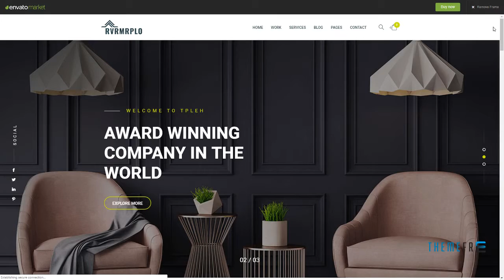Rvrmrplo - Architecture and Interior WordPress Theme Aloysius Mi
Compatible With WooCommerce 3.4.x, WooCommerce 3.3.x, WooCommerce 3.2.x, WooCommerce 3.1.x, WooCommerce 3.0.x, Bootstrap 3.x

 Columns 4+

 Layout Responsive

 Tags architecture, building, construction, corporate, creative, decor, furniture, house, interior, interior design, modern villa, real estate